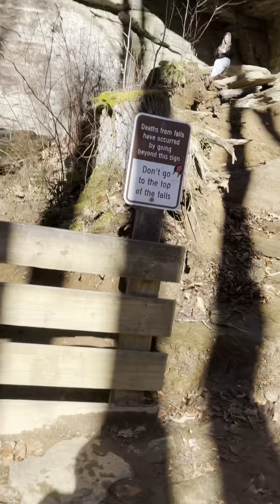Me looking at waterfalls around North Carolina *stay tuned for the last one*